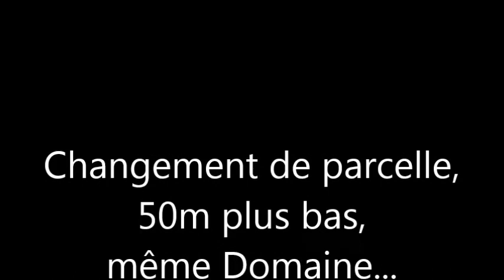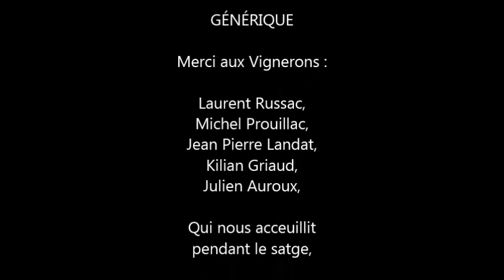Ecophyto : Transfert de connaissance : Formation Massenot 2016 Part 1